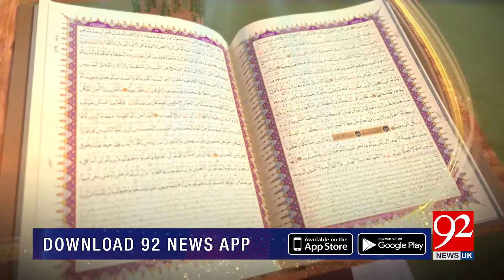SUBH-E-NOOR with Nazir Ahmed Ghazi | 25 December 2019 | 92NewsHDUK